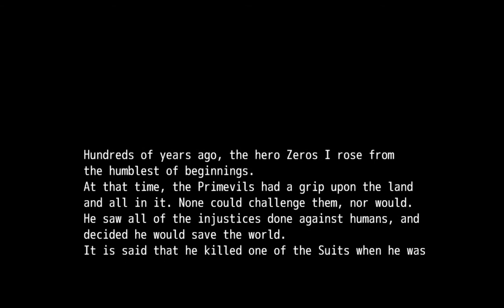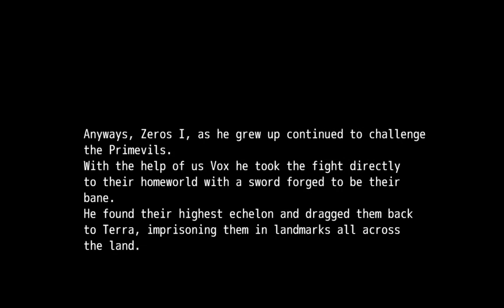Zeros testing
Unfortunately I hadn't set OBS to pick up my mic, so there wasn't any audio -_- sorry.